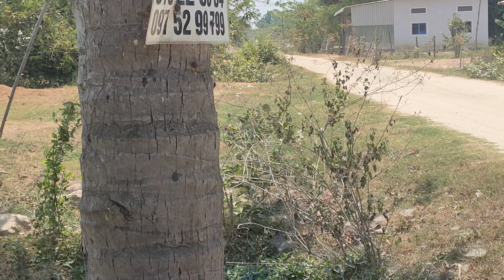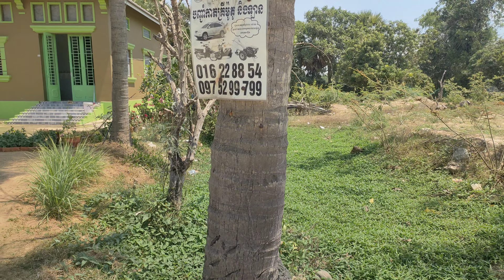ដូងតឿពិតតឿរហូតមែនទេ? ll Short coconut forever?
Hi Friends,
I usually share some tip on how to grow perfumed coconut, and today I also would like to share some tips as well. ដេីមដូងខុសពីដេីមត្នោត ll Coconut is different from palm សារៈប្រយោជន៍អំបិលចំពោះដូង ll Important of Salt for Coconut ប្រភេទសត្វដែលមានផលប្រយោជន៍ដល់ដំណាំដូង តេីសត្វអ្វីដែលបំផ្លាញដូង និងត្រូវការដូង? តើគួរជ្រើសដីប្រភេទណា ដើម្បីធ្វើចម្ការ? ll How to select land តើគួរដាំដំណាំអ្វីនៅជួរដូងដែលទំនេរ ខំថែដូងជិត ៣ឆ្នាំ ដល់ដំណាក់កាលនេះ គួរកាប់ចោល ឬទុកបន្ត? How to take care of Perfumed coconut How to cut grass How to choose perfumed coconut Sunset View of the coconut farm and Running tractor Take out the grass from coconut Happy and Love coconut tree 2000 Coconut is growing very well. On boat to visit my farm, Welcome all my friends. Walk with me to see some parts of coconut farm Water system preparation to growth plan part 2 Water system set up part 1 Happy life, Peace of life, Sing a song and do farm Visiting Coconut and Banana farm everyday ស្រោចស្រពដីចំការ ll Water my coconut កំហុសគួរពិចារណាក្នុងការដាំដូងក្រអូប Relaxing music with image gallery of my farm បើបងប្អូនមិនស្គាល់ដូង សូមកុំដាំវាអី! ll Know coconut, grow coconut របៀបសម្គាល់អាយុរបស់ដូង ដូងភ្លោះជាដូងបែបណា?ll What is the tween coconut? ត្រូវធ្វេីថ្ងៃនេះឱ្យល្អ ដេីម្បីជោគជ័យថ្ងៃស្អែក! ll Do today and success tomorrow កុំទុកអូនចោល ឬកុំទុកបងចោល! ll Don't leave me alone! ពិនិត្យសុខភាពរបស់ដូង ll Coconut Health Checkup ការសម្រេចចិត្តត្រូវគឺនាំមកនូវជោគជ័យ ll Good decision lead to success! ខ្ញុំមានមោទនភាពបានកើតជាអ្នកតាកែវ កសិកររីករាយជាមួយធម្មជាតិ ll Farmer enjoy life with nature ដូងក្រអូបត្រូវការស្នេហ៍ពិត មិនត្រូវការស្នេហ៍ក្លែងក្លាយទេ ទូកបាញ់ទឹកដាក់ដូងនៅតាកែវ ll Water coconut using boat មកលេងក្មួយឃេីញដូងគាត់ខ្វះទឹកជាទម្ងន់ អ្នកតាកែវផលិតដូងក្រអូបបានហេីយ បច្ចេកទេសដាក់ទឹកដំណាំដូងនៅរដូវប្រាំង ll Technical to water coconut